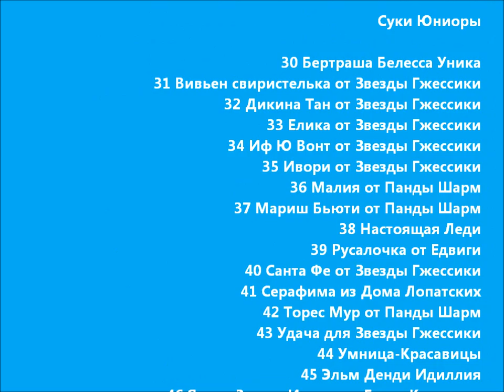Моно йорков 31/07/2011 Суки Юниоры часть2